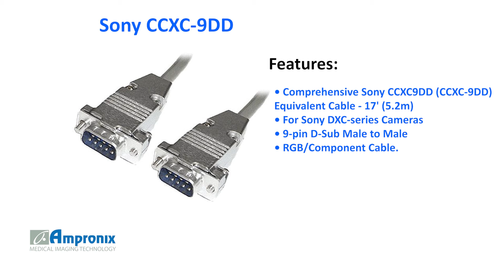Sony CCXC-9DD Equivalent Cable Sales | Service | Repair | Exchange | Replacement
The Sony CCXC-9DD Equivalent Cable is available for sales service repair replacement and exchange today!